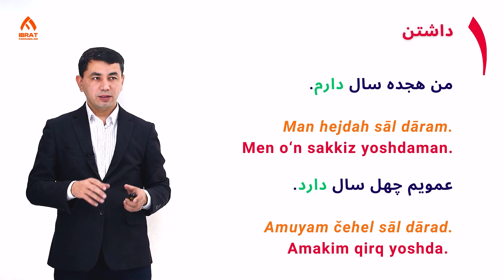Yoshning ifodalinishi l 28-dars | Fors tilini 0 dan o'rganish